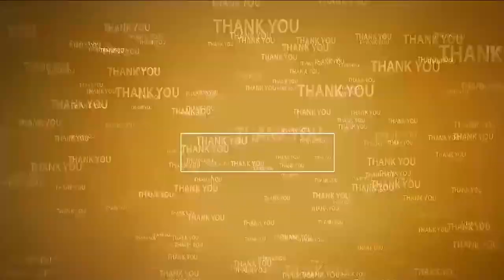వైభ‌వంగా మ‌హా ఛండీ యాగం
- సూళ్లూరుపేటలోని అమ్మ‌ణ్ణి ఆల‌యంలో వైభ‌వంగా దేవీ శ‌ర‌న్న‌వ‌రాత్రి ఉత్స‌వాలు